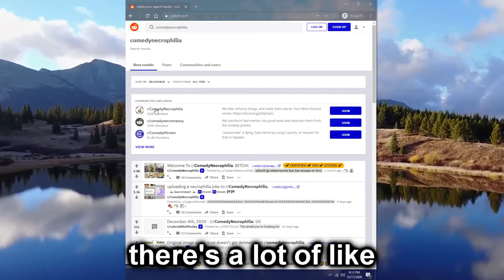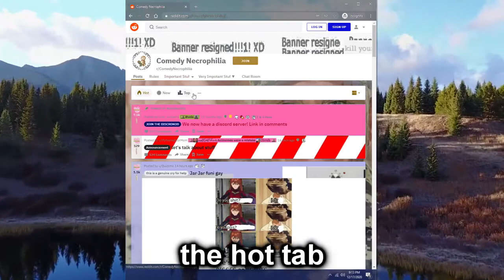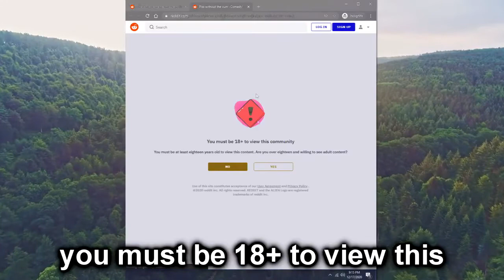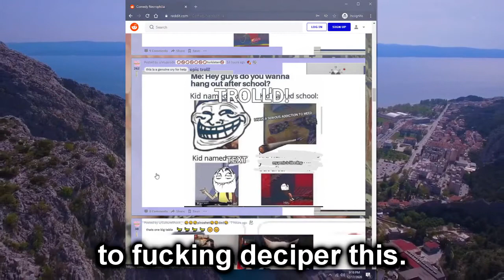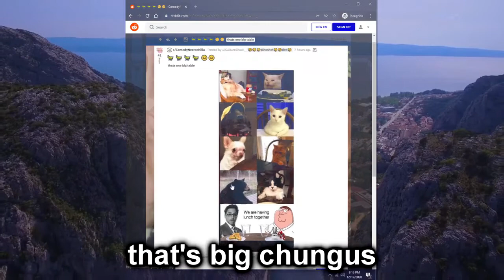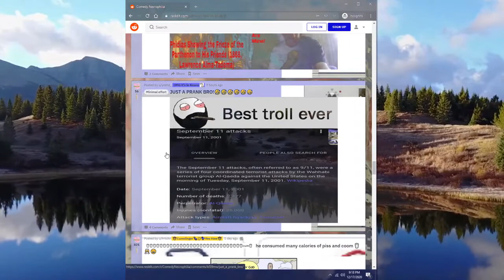Comedy Necrophilia is EXHAUSTING to Look At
Today I look at the subreddit, r/comedynecrophilia, and I ended up both exhausted and dead from laughter. Like I said, Comedy, Necrophilia, is Exhausting.

Many funny moments were had, with questionable actions by some and an absolute lack of regard of maturity was noted. (You will see.)

Check the Discord to participate in funny gamer moments